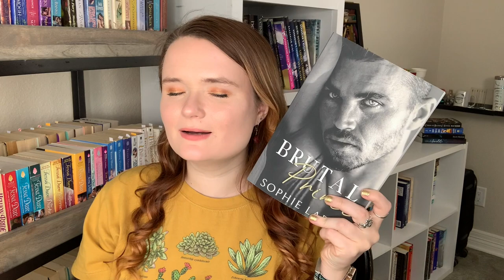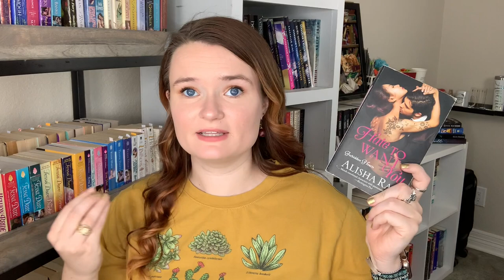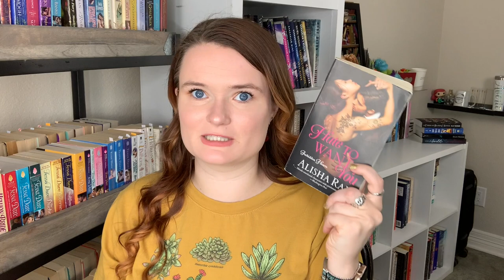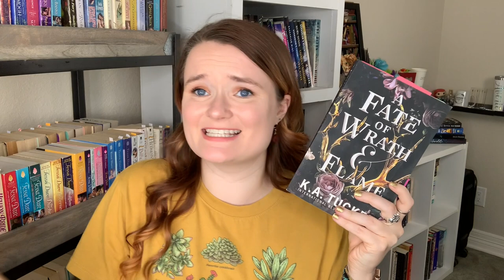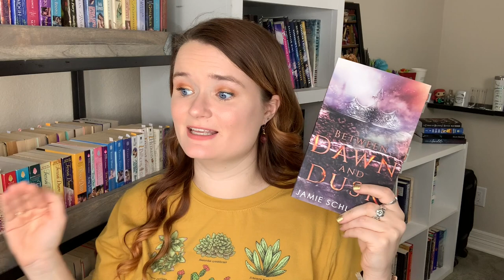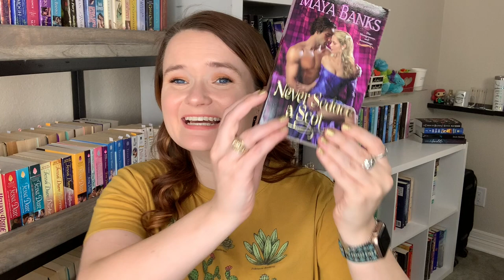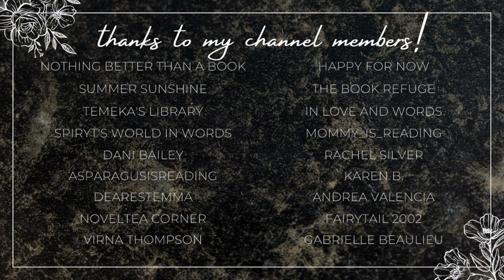rivaling family romance recommendations!💛✨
Hi yall!!❤️Here we have some romance recommendations with the rivaling families trope!
Let me know if you have read any of these books!!
And leave your recommendations in the comments :)

✨BOOKS MENTIONED✨
Brutal Prince
Stolen Heir
Heavy Crown
Hate to Want You
The Sea Witch
Bitter Rivals
A Fate of Wrath and Flame
Between Dawn and Dusk
Never Seduce a Scot
Nobody's Duke

✨VIDEOS MENTIONED✨

✨BOOKTUBERS MENTIONED✨

xoxo Ava💕